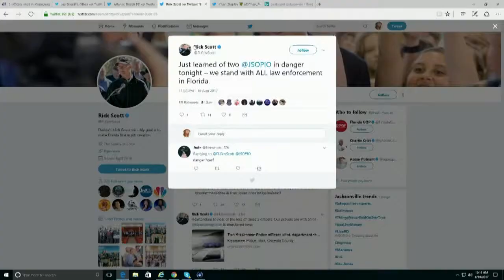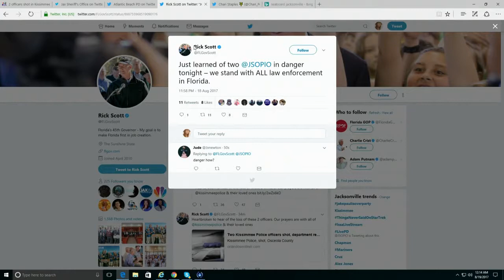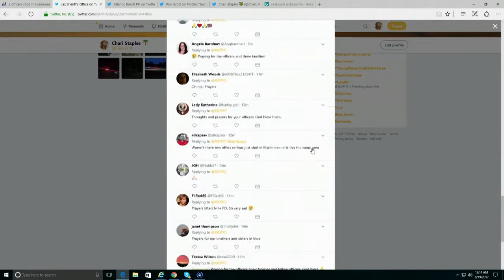2 JSO Officers Shot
2 Jacksonville Officers Shot just an hour after 2 Kissimmee officers were shot and killed